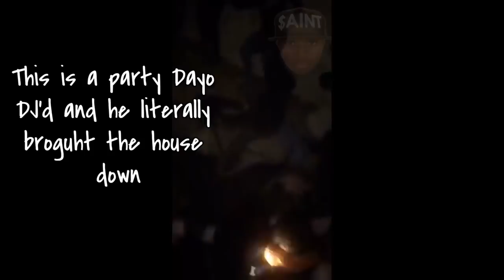WE STARTED OUR OWN | Season 1 Episode 1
NAIJAFAM IS BACK AND BETTER THAN EVER!!
Thank you all who waited patiently for our first official video, we truly love our community!

P.S. YES! There are about 14 of just us boys and we have our beloved sisters as well that we will debut soon on the channel , so be ready to see a healthy mixture of original and new faces in each video!

Follow the NaijaFam page on IG/ Twitter : @TheNaijaFam

The NaijaFam (15)

Rest In Power Newton Ananti

Content Creator - @amarachiandco IG/Twitter
Content Producer - @nicoleananti IG / @nicananti Twitter
Content Manager - @zena_ananti IG/ @ogzena Twitter